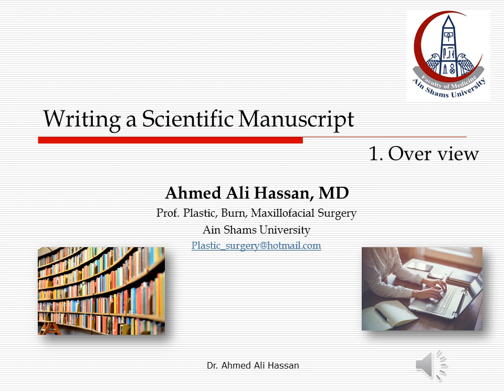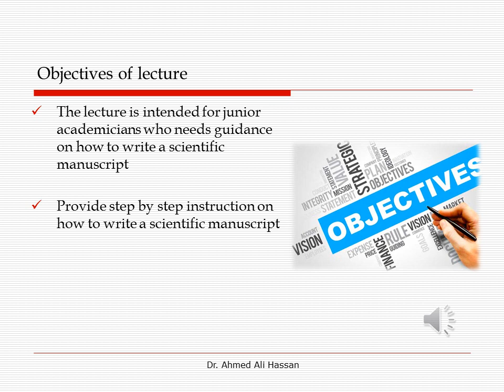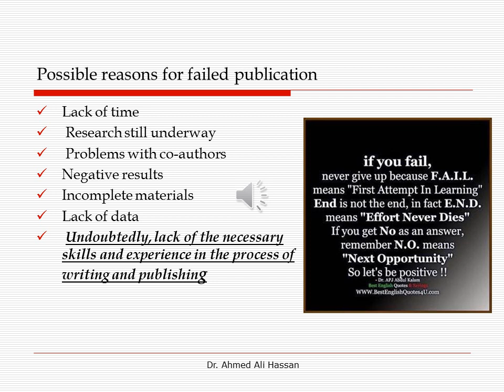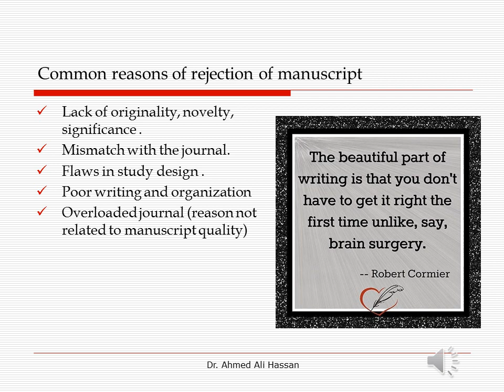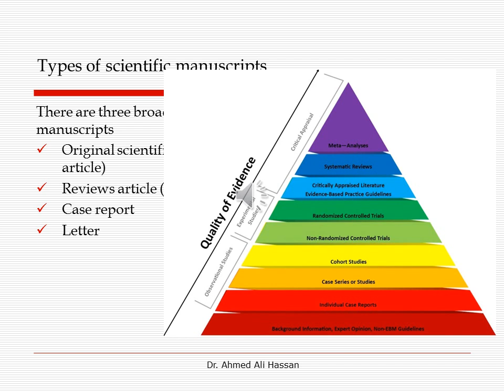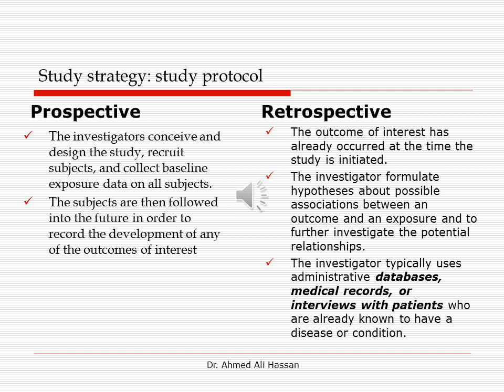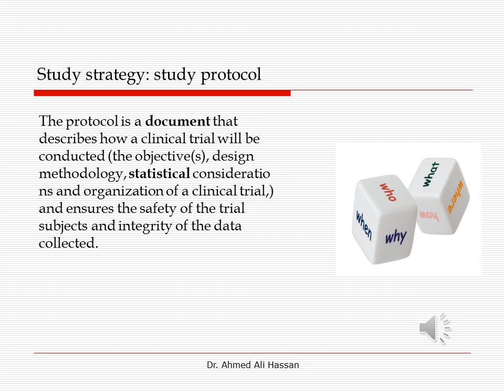Writing a Scientific Manuscript - Overview. Ahmed Ali Hassan, MD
This video describes an over view on how to write a manuscript